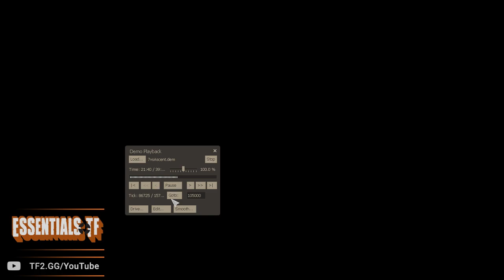Teemolander: Learn about playing sixes with Hildreth and Funs